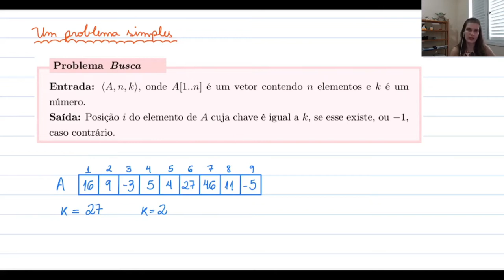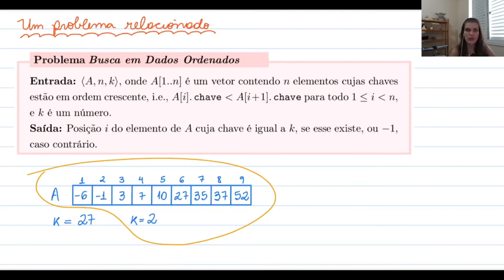Introdução à análise de algoritmos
Neste vídeo faço uma introdução com exemplos simples, para motivar o que estudaremos neste curso.